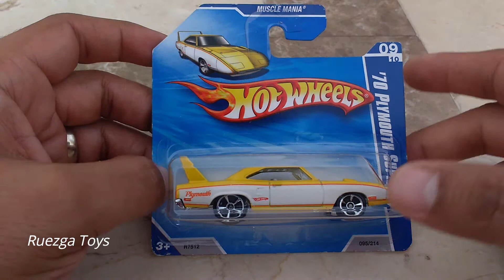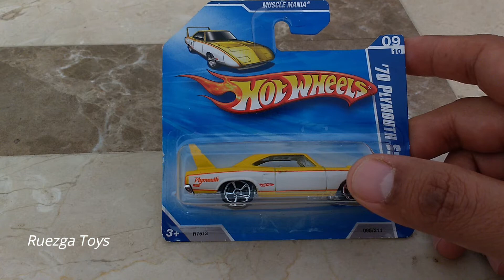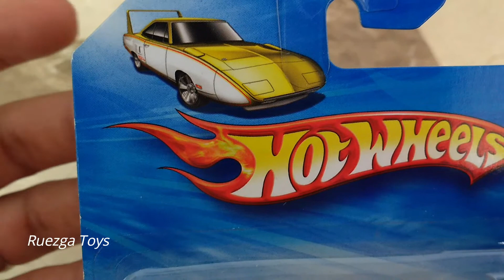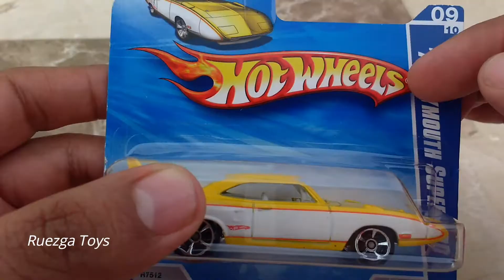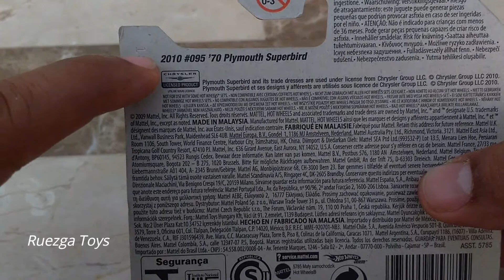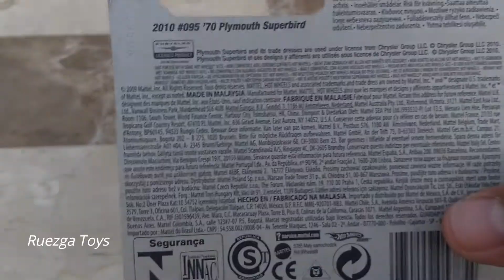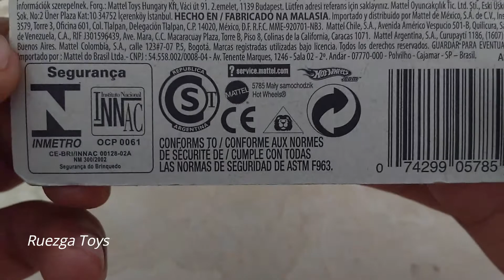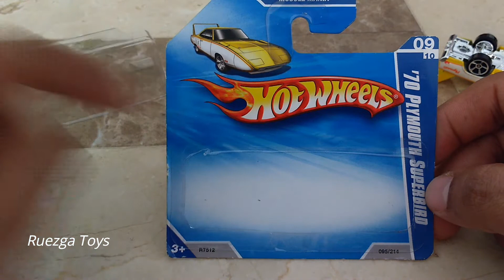1970 Plymouth Superbird Hot Wheels Track Builder